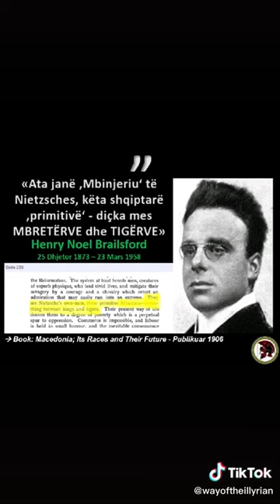Henry Brailsford - Way of Illyrian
«Sie sind Nietzsches ‚Übermenschen‘, diese ‚primitiven‘ Albaner -
 etwas zwischen KÖNIGEN und TIGERN»

«They are Nietzsche’s ‘Overmen’, these primitive Albanians - something between KINGS and TIGERS»